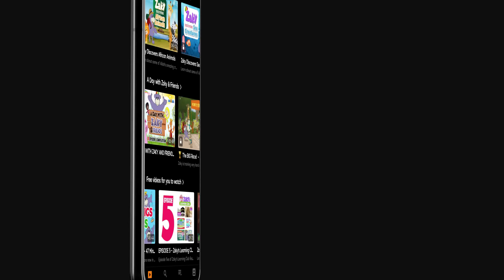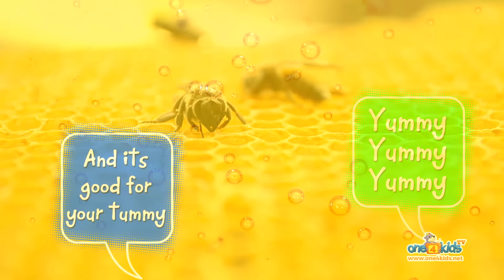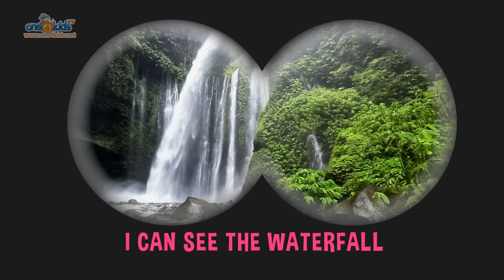Kazwa & Bilal | 8 EPISODES | Featuring Zaky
Watch all eight episodes of Kazwa and Bilal in this compilation!